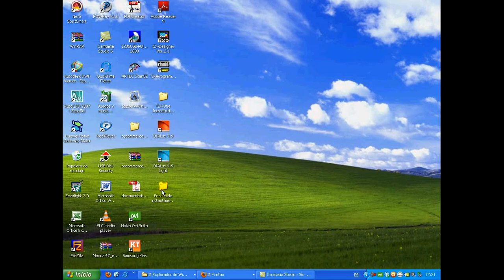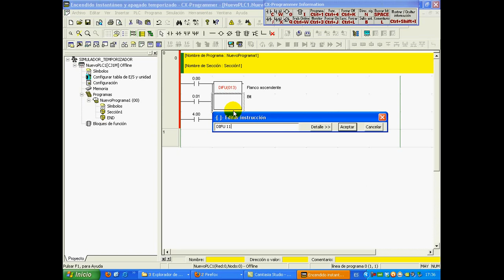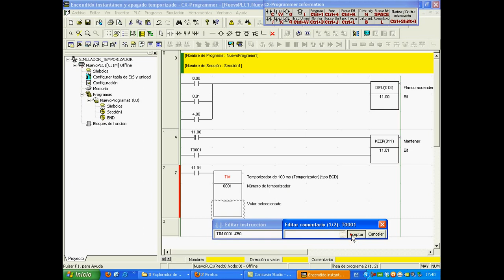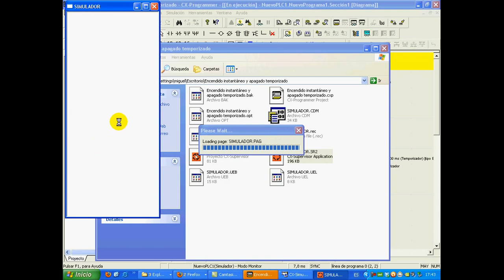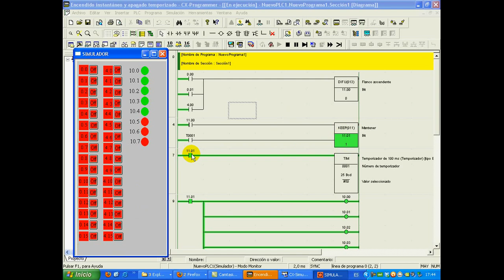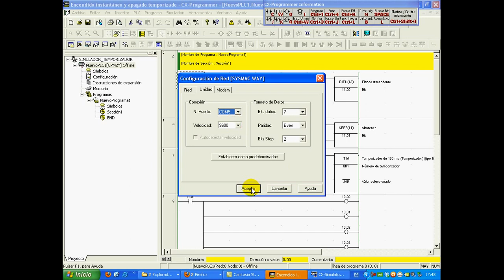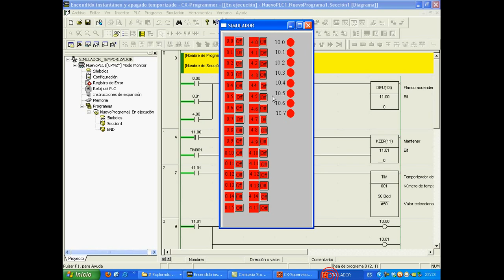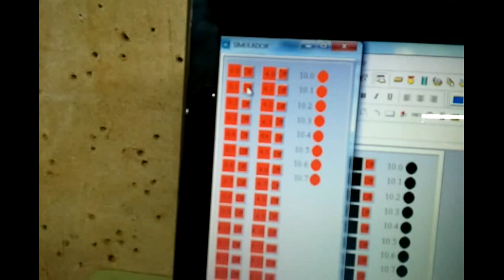Práctica 4: TEMPORIZADOR ó TIMMER. CXPROGRAMMER, CXSUPERVISOR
Saludos